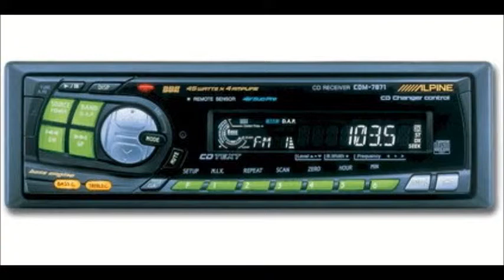Yard-Man - "Interview" - :30